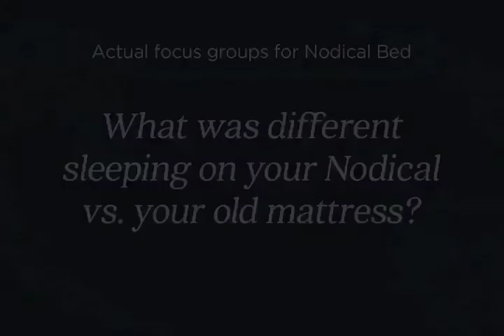Nodical Bed vs Your Old Mattress